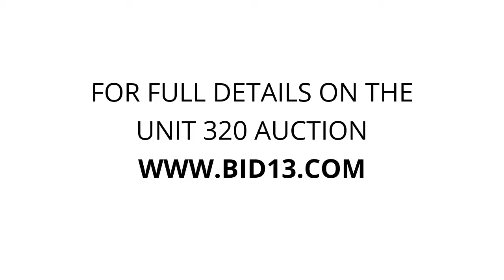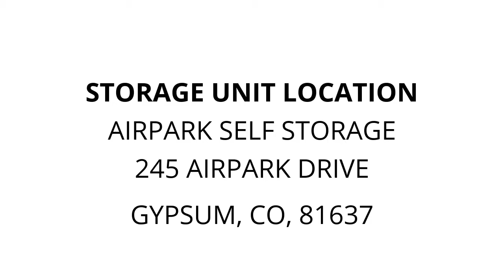Airpark Self Storage - Unit 320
construction-materials, tools, ladder, doors, cabinets, Rims, golf-bags